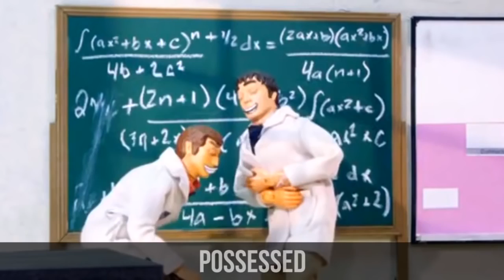ЛУЧШИЕ ПРИКОЛЫ ЗА МАРТ 2016